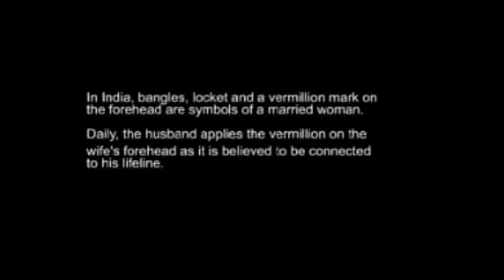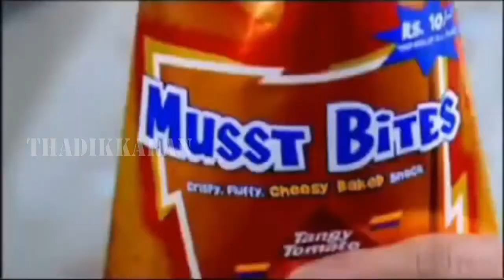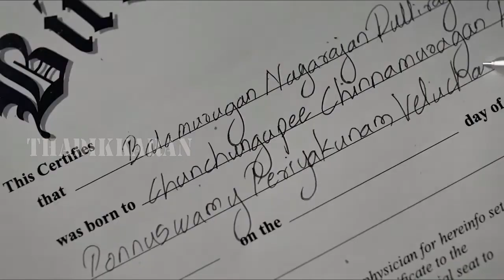Best Of Old Funny Indian Ads Collection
Hi here is collection of old and new funny and creative ads collection